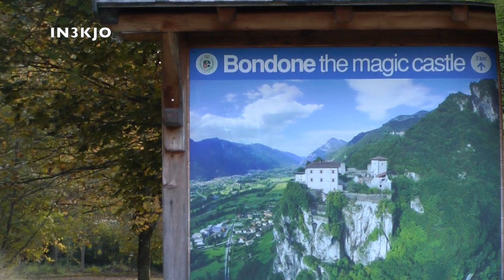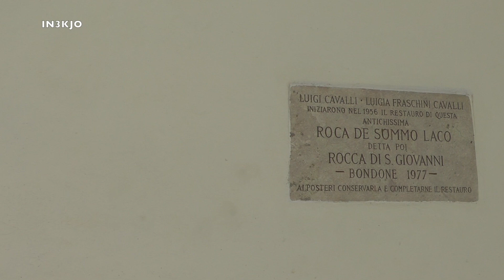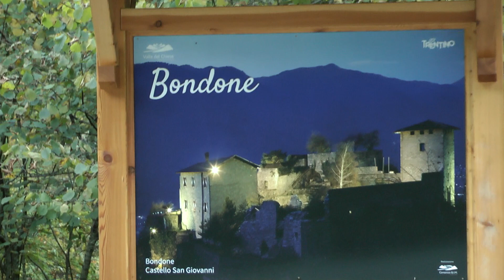CASTEL S GIOVANNI BONDONE LAGO D'IDRO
VISIONE AEREE E STORIA DEL CASTELLO DI S. GIOVANNI DI BONDONE SUL LAGO D'IDRO